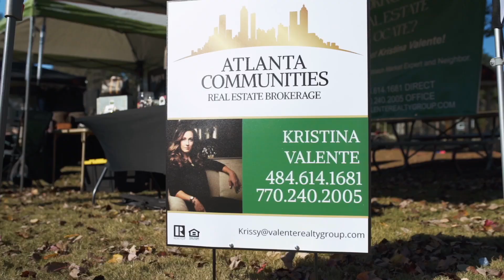Eagle Watch Chili Cook Off